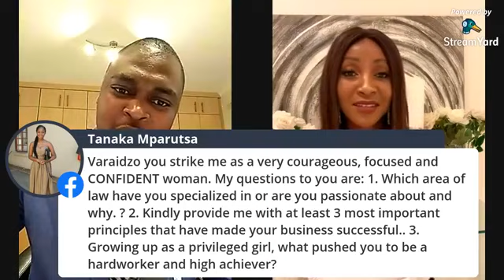Young Aspirations with Fredy Mashate _ Interview with Varaidzo Nyakunika -Mwanandimai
We had an opportunity to speak to Varaidzo and she told a story of resilience and hard work beyond obstacles.

Varaidzo Nyakunika-Mwanandimai is a qualified practising lawyer with an LLB from Rhodes University. She is also a fashion designer with a design house and clothing line named VDbyVaraiDzo. She has also left a mark in the Zimbabwean music industry with several Zimbabwe Music Awards nominations and hits including “Ruva Rangu” which is a rendition of the classic hit by the Pied Pipers with the same title and “Ndoita Manyemwe” with the legendary Leonard Mapfumo”. The young serial entrepreneur does not show any signs of slowing down as she continues to grow her empire and still has a lot on her agenda including making the Forbes 30 under 30 list.